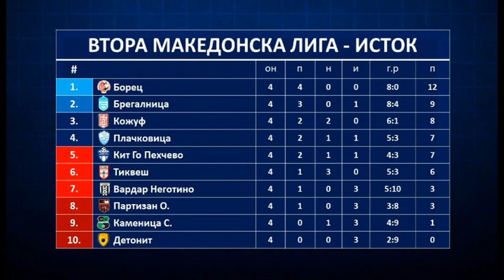ФК КИТ-ГО И ФК ТИКВЕШ ГИ ПОДЕЛИЈА БОДОВИТЕ ВО ПЕХЧЕВО